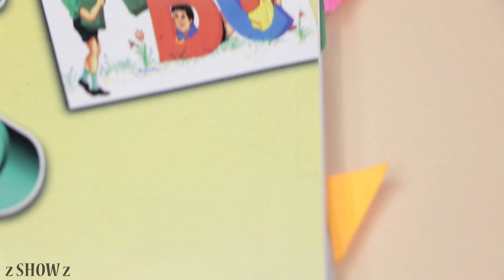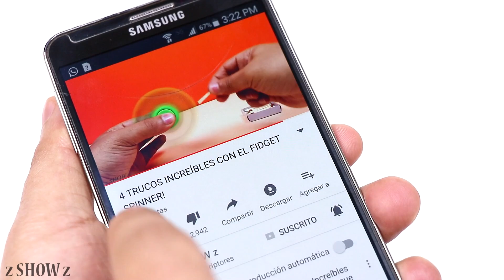TOP 5 Trucos impresionantes con clip de papel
Hola Amigos, En este vídeo veremos TOP 5 Trucos impresionantes con clip de papel, yo soy Musheer ajlan y esto es z SHOW z

                   z SHOW z